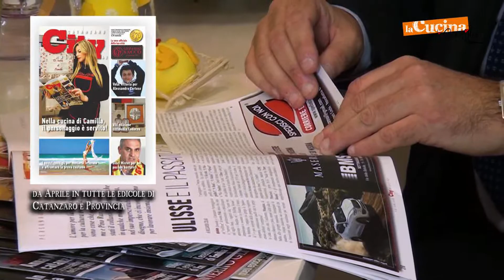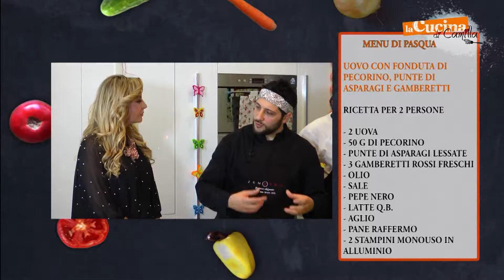La Cucina di Camilla Puntata 9 ZenzeroNo Copyright